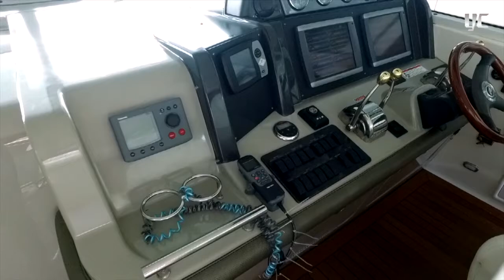SeaRay 48 Sundancer (2006)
Ubicado en Cancún